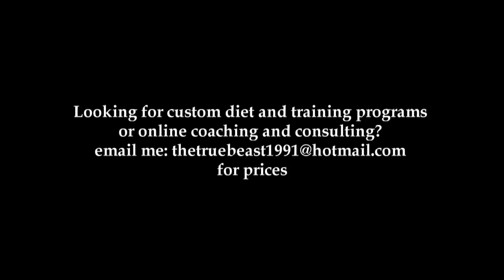The New Year and New Ambition!